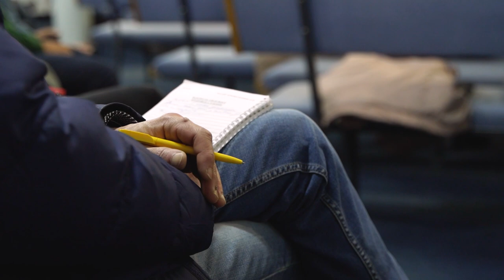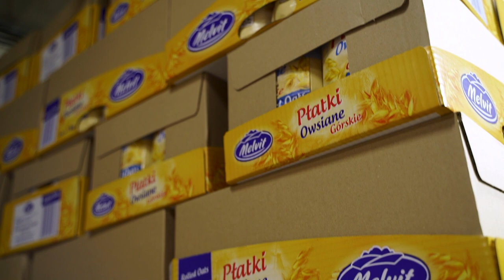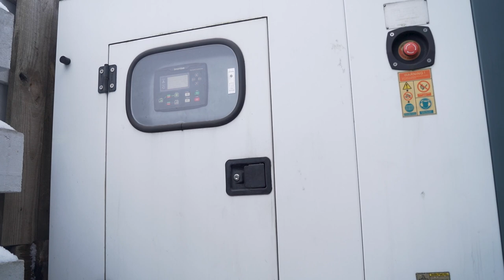Новини церкви "Спасіння" за листопад